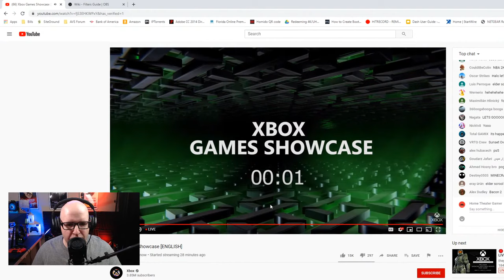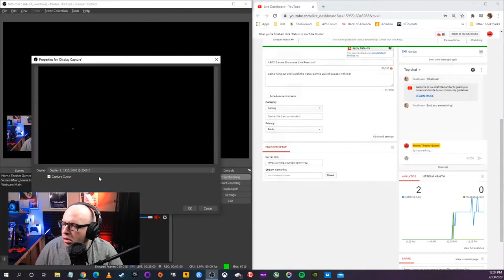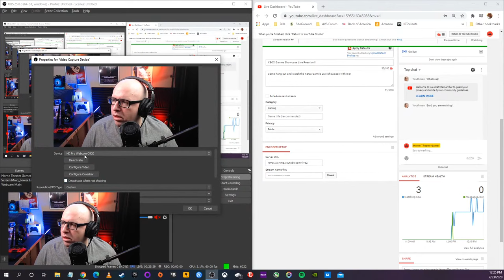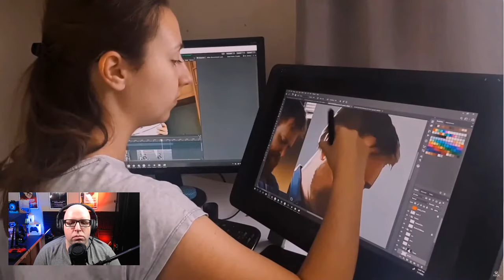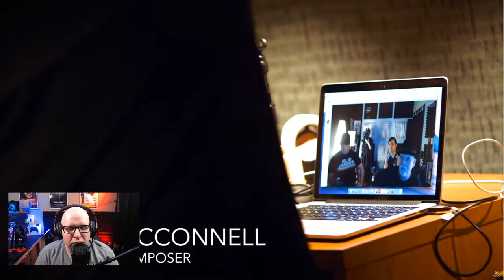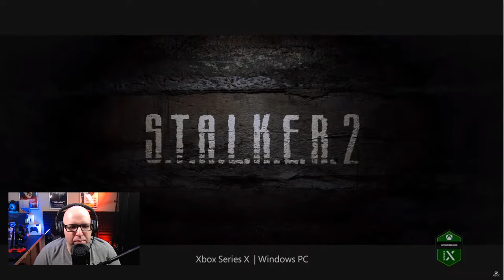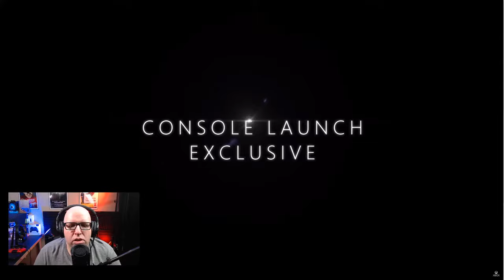XBOX Games Showcase Reaction!!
Come hang out and watch the XBOX Games Live Showcase with me!

Had some technical issues at a few points as well as a scaling issue until about 30 minutes in (it was fixed after that). Sorry about that.

My Gaming/Editing PC
MSI B450 Tomahawk
Ryzen 5 2600
Corsair Vengeance LPX RAM (4x8GB)
NVIDIA RTX 2070 Super
Crucial P1 500GB NVMe
Sandisk Ultra 1TB SSD (x2)
Seagate Barrucuda 2TB Drive
Seasonic GX-750 PSU
Phanteks P400A Case
Arctic Freezer 33 CPU Cooler
RGB Strip Lights
Corsair K55 Keyboard
Corsair Harpoon Mouse
HyperX Cloud II Gaming Headphones
Focusrite Scarlett Solo (2nd Gen)
Audio Technica M40X Headphones
PreSonus Eris E3.5 Studio Monitors
Audio Technica AT2020 Condensor Microphone
BenQ EX2780Q Monitor
AOC 27G2 Monitor

My Home Theater System
Pioneer SP-FS52 Floorstanding Speakers
Pioneer SP-C22 Center Speaker
Pioneer SP-BS22 Speaker Pair (L/R surround)
Pol OWM3 Speaker Pair (ceiling mounted Atmos)
SVS PB10-ISD Subwoofer (linked to PB-1000)
Denon X2300W Receiver
Vizio P65-C1 4K HDR TV (linked to PX65-G1)
PS4 Pro
XBOX One X
Nintendo Switch
LG UP970 UHD Player